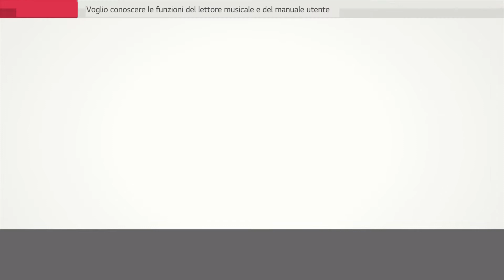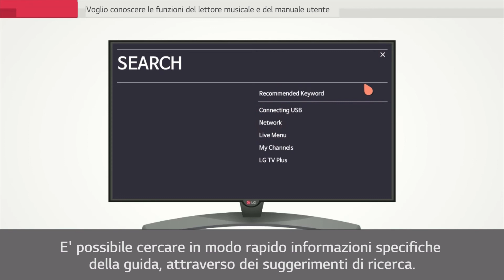TV LG | Funzioni del lettore musicale e del manuale utente nelle Smart TV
Video Descrizione spiegazione del lettore multimediale e del manuale utente negli Smart TV LG